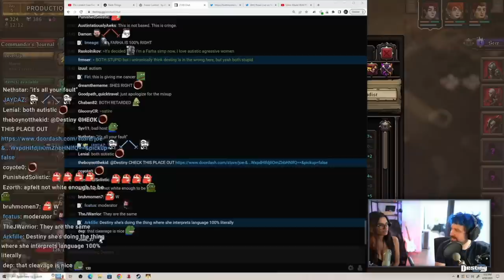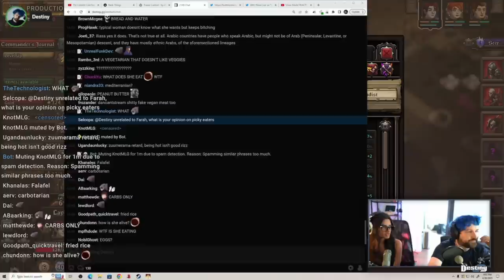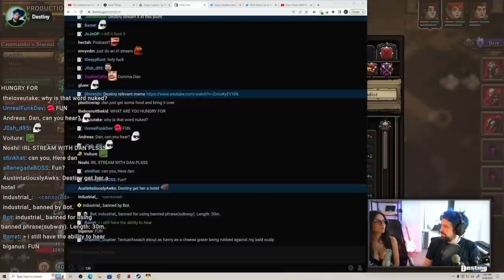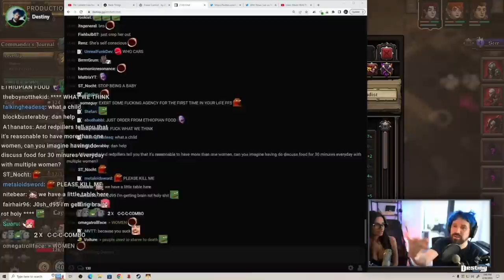Destiny CONFRONTED by Farha - 12 HOURS Stranded on the Balcony!!!